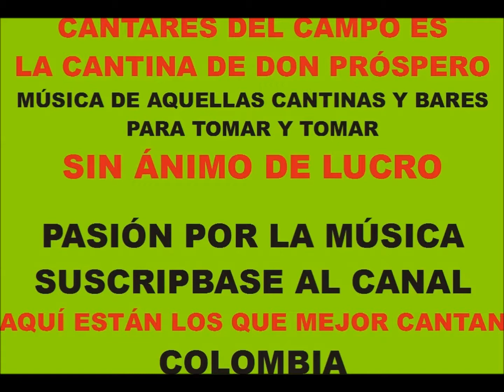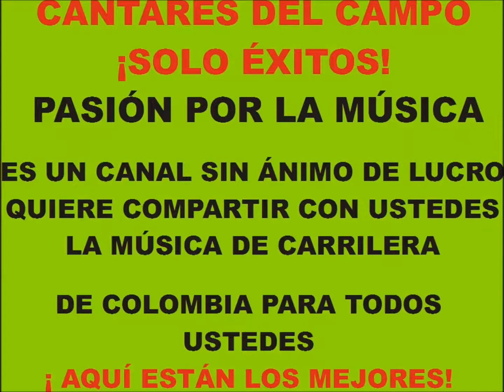OCULTAME ESOS OJOS LOS CANARIOS CLASICO DEL RECUERDO SIN ÁNIMO DE LUCRO